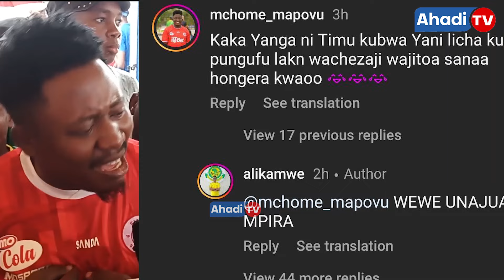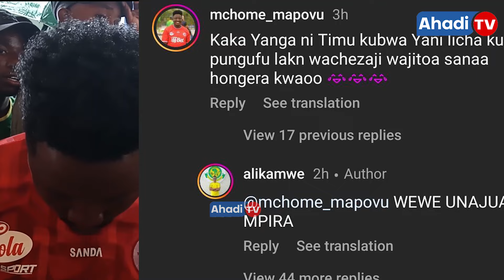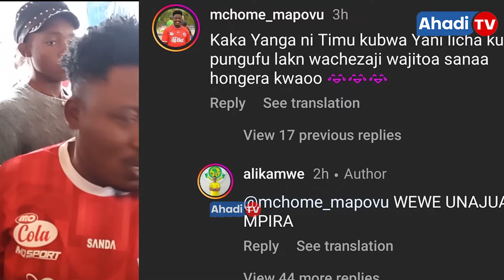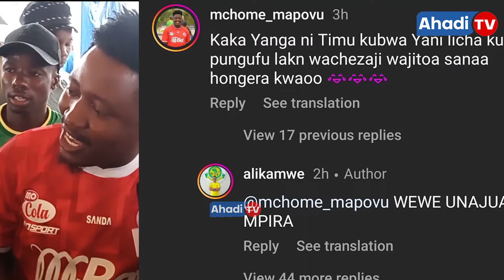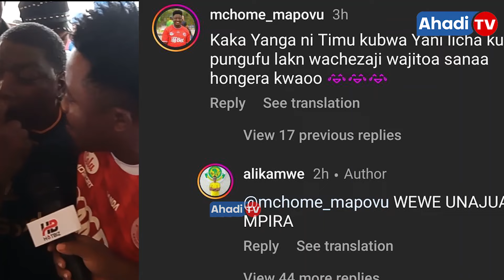🔴Live MCHOME MAPOVU |YANGA NI TIMU KUBWA LICHA YA KUWA PUNGUFU ILA WACHEZAJI WAJITOA SANA